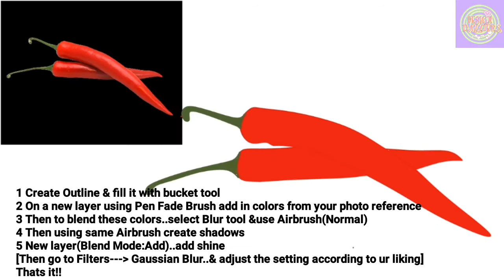How to draw realistic Red Chilli/Pepper in Ibispaintx App[Speed Art + Tutorial]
In this tutorial learn to create a realistic Red chilli/pepper from a reference photo on IbispaintX App.Speed art plus tutorial.Very simple tutorial.Easy to follow.Have also mentioned all the brushes used in this tutorial.Subscribe to my channel.Stay tuned for more such awesome tutorials😉

Apps: IbispaintX

Digital painting speedpaint landscape Digital painting speed art
Digital art
How to draw realistic fruits
How to draw realistic vegetables
 How to draw realistic things